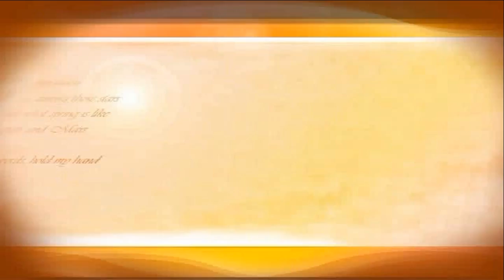design bag image picture photo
you know everything